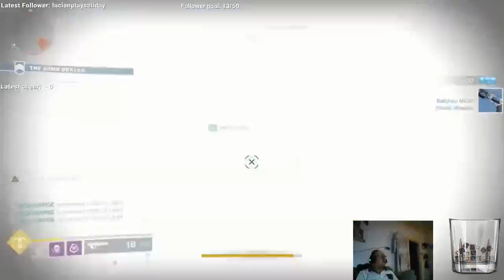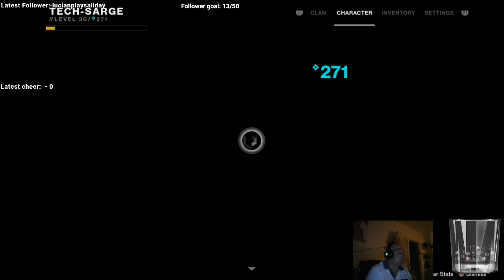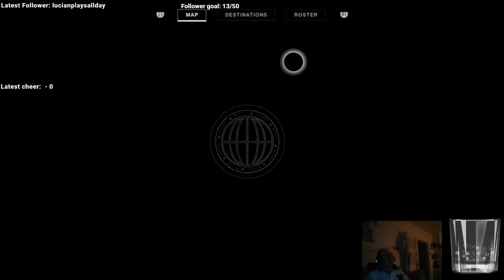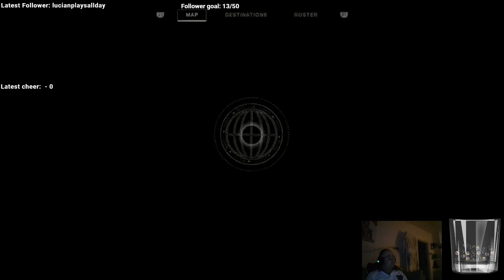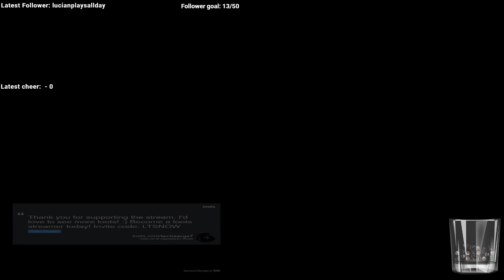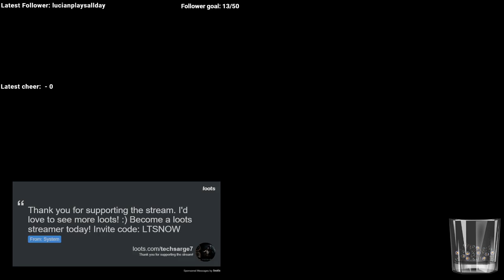Friday night live